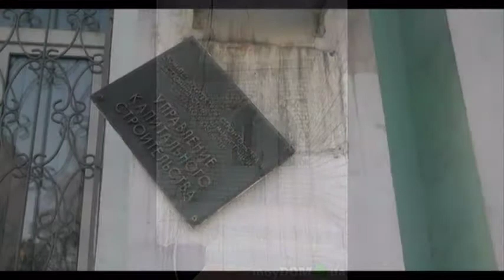маразмы от строителей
to meet the professional holiday, the day of the builder, marasmus from the builders, construction marasmus, construction bloopers on the playgrounds, bridges, marasmus on the local territory, from the life of builders, road marasmus. For the first time, the Builder's Day was noted on August 12, 1956, humor, humor about builders, insanity of heat supply, photo blunders at the construction site